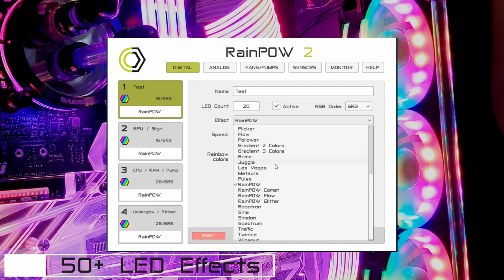CrankzWare RainPOW 2 Trailer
The most flexible, compatible and performant Hardware controller for PC Enthusiasts and Casemodders.